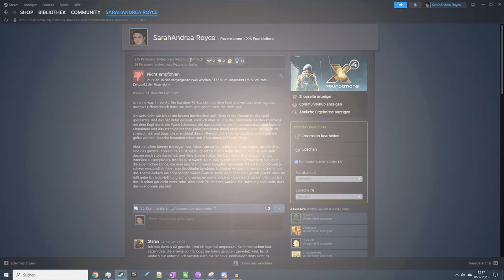X4 Redemption -1- Elder Scrolled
X4 war das letzte ausführliche Let's Play auf meinem Kanal, es gab viel technische Probleme und andere Störungen im Spiel wie auch im Leben (alleine die letzten 3 Jahre muss ich niemandem Erklären). X4 mag noch nicht fehlerfrei sein, aber das Universum ist wieder vollständig. Zeit für eine Rückkehr.

Die Installation ist Vanilla und mit den großen DLCs.